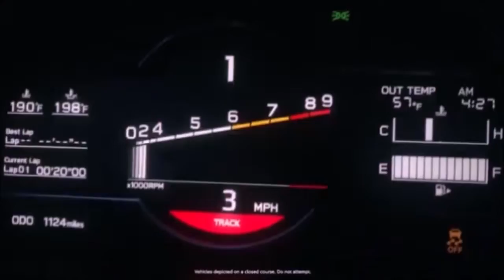Pro Evolution Soccer 2009 :S°2: Mon premier match Officiel